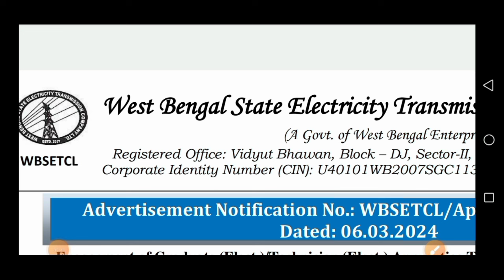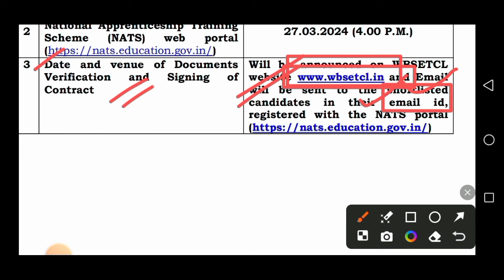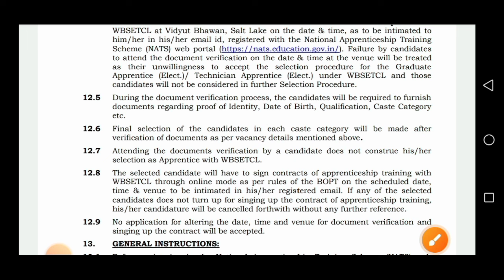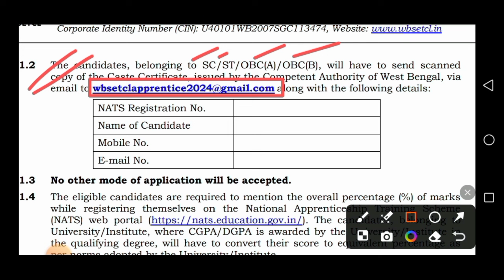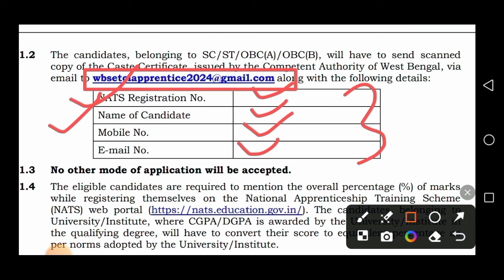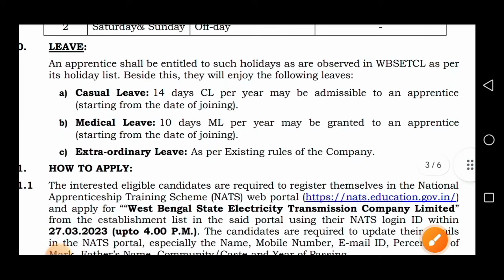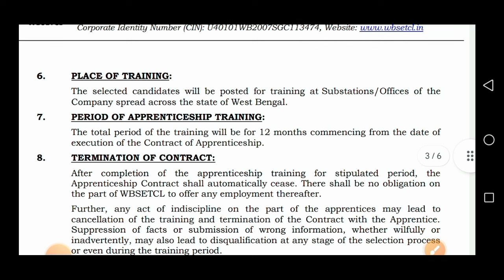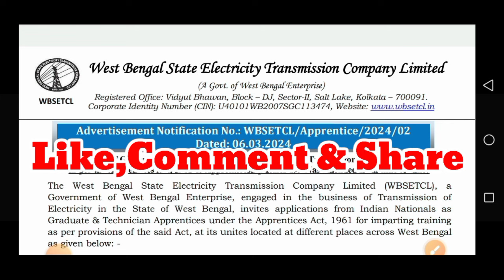🤩রাজ্যে বিদ্যুৎ বিভাগে নিয়োগ পরীক্ষা ছাড়া📌WBSETCL New Recruitment 2024💥WB govt job 2024#banglanews